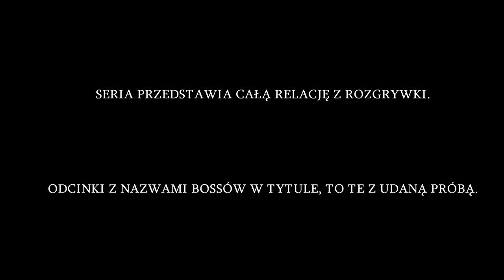Dark Souls II #11 - Ostatni Olbrzym - Zagrajmy